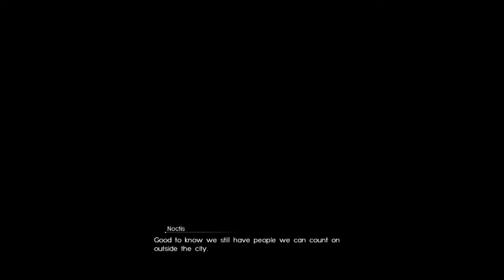Final Fantasy XV - PS4 - Gameplay - Walkthrough - Let's Play - Part 9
Let's Play Final Fantasy XV (Walkthrough w/ Commentary & Gameplay) Part 9 - After going through the long and dark cave, we finally find what we are looking for. After that, a boss battle with Loqi and his Magitek!